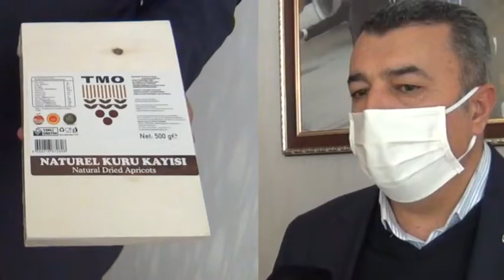TMO, 150 Mağazasında Kuru Kayısı Satmaya Başladı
"MALATYA KAYISISI DA YERİNİ ALDI.." Tarihinde ilk defa geçtiğimiz sezonda kuru kayısı alımı yaparak piyasaya müdahale eden Toprak Mahsulleri Ofis, bu kez Türkiye’deki 150 mağazasında Malatya kuru kayısısının iç piyasada satışını yapmaya başladı.

Cumhurbaşkanı Recep Tayip Erdoğan tarafından geçtiğimiz Ekim ayında açılışı yapılan Kuru Kayısı Lisanslı Deposu ile ürün alımını başlatan Toprak Mahsulleri Ofisi, almış olduğu kuru kayısıyı Avrupa Coğrafi İşaret Belgeli ambalajlarla iç piyasaya sundu.